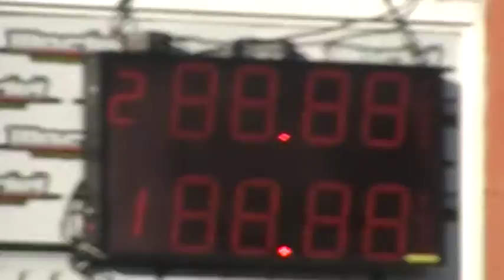2/3/2019 300 Libres El Canal de Todos Autodromo de Avellaneda